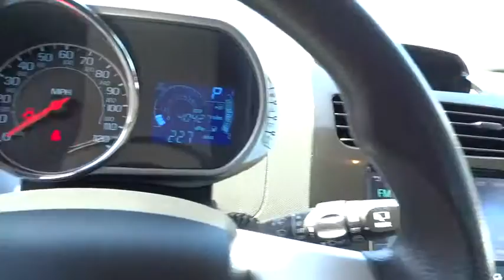2014 Chevrolet Spark Simi Valley, Thousand Oaks, Los Angeles, Ventura, Oxnard, LA, CA 74748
2014 Chevrolet Spark

First Kia
2081 1st St